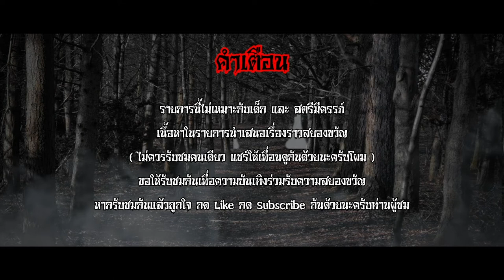แรงรักแรงแค้น - คุณไข่ตุ๋น The Ghost Story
เรื่องราวความรักระหว่าง พระเอกลิเกรูปหล่อ และนางรำที่สวยที่สุดในตำบล แห่งยุค
ที่ไม่ได้หวานชื่นอย่างที่ควรจะเป็น ก่อให้เกิดทั้ง "แรงรักแรงแค้น" ที่กลายเป็นเรื่องเล่าที่เล่าสืบต่อกันมาจน กลายมาเป็นเรื่องราวสยองขวัญที่ถูกถ่ายทอดผ่านคุณไข่ตุ๋น เรื่องราวของความรักในครั้งนี้ จะเป็นอย่างไรมารับชมรับฟังไปพร้อมๆกันครับ